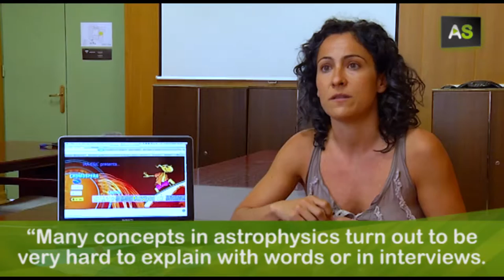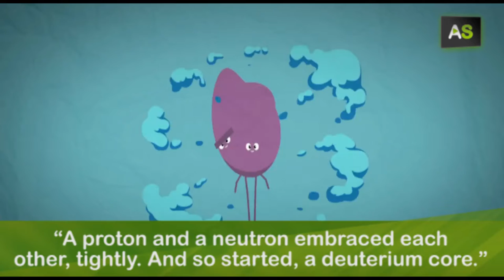AS Spicing up stars and planets: a project giving life to Astrophysics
Faced with the difficulty of explaing different scientific topics with words or images, researchers from the Andalusian Astrophysics Institute have opted for animation. To do that, they have teamed up with professors from the Granada Faculty of Fine Arts and with animation professionals.